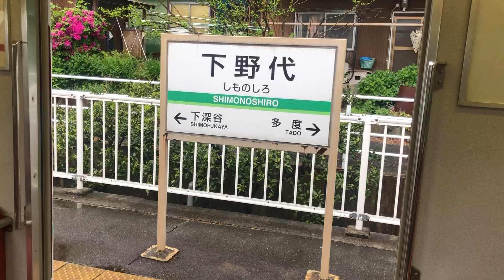養老鉄道600系ドア閉